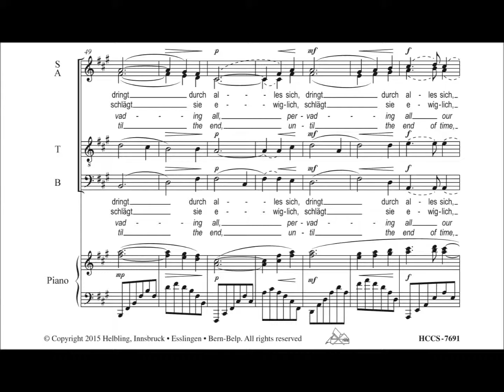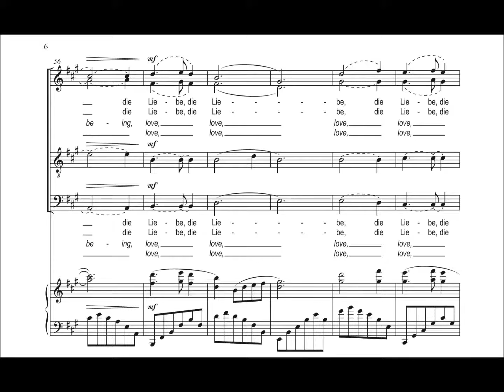Michael Aschauer - Love cannot be restrained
Matthias Claudius' bewegender Hymnus über die unendliche Kraft der Liebe, stimmungsvoll vertont für Chor und Klavier. Weit gespannte Melodiebögen erklingen über Klaviergirlanden, und kurze solistische Passagen, die von hervortretenden Chorsängern übernommen werden können, sorgen für weitere klangliche Vielfalt. Romantisch inspiriert, eignet sich dieses Chorlied als Konzertstück ebenso wie für Feierstunden. Zu singen in deutscher und auch in englischer Sprache.

Diese Fassung des Liedes wurde im Konzert „Beispiels-Weisen 3 – Neue Musik für Kinder- und Jugendchöre aus und für Oberösterreich“ am 18. April 2015 in Gunskirchen bei Wels vom Chor des Gymnasiums Dachsberg unter der Leitung von Doris Amersberger uraufgeführt.

Matthias Claudius’ moving hymn about the infinite power of love impressively set to music for mixed choir SATB and piano. Extensive melodic arcs resound above the piano embellishments and short soloistic passages which can be assumed by prominent choir singers all provide tonal variety. Romantically inspired, this choral song is suitable as a concert piece as well as for a ceremony or celebration. This song can be sung in German or English.

This version of the part song was premiered in the concert „Beispiels-Weisen 3 – New Music for Children and Youth Choirs from and for Upper Austria“ on 18 April 2015 in Gunskirchen near Wels by the Gymnasium Dachsberg choir directed by Doris Amersberger.